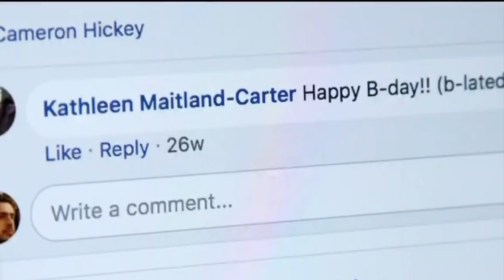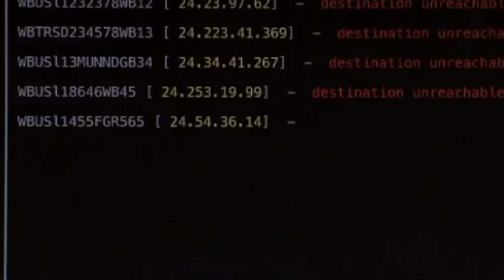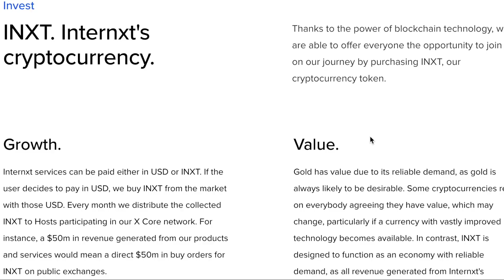5 Reasons You Need Decentralized Cloud Storage!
In this video we discuss reasons you may want to store your files on a decentralized cloud service like X Cloud! Decentralized storage means your files aren't easily accessible by major corporations or government agencies. This is the future of cloud storage!

(lots of mod and hack news)